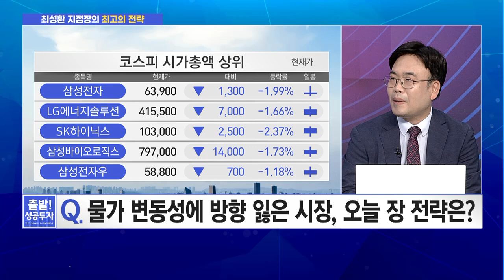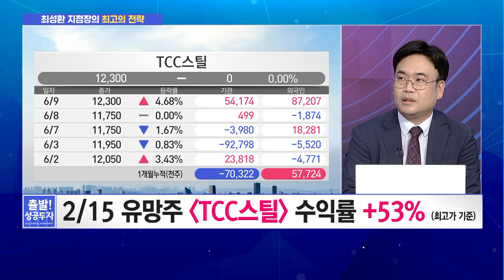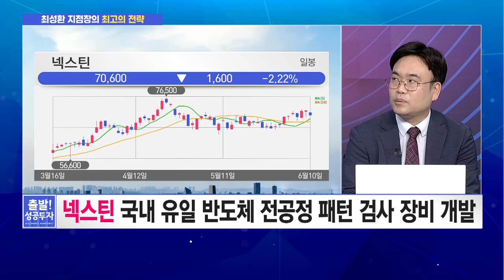[최성환 지점장의 전략] 방향성 잃은 시장,저평가 종목 다시 봐야할 때! / 머니투데이방송 (증시, 증권)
06/10 출발! 성공투자

▶ 출연 : 최성환 지점장 / 교보증권 테헤란로지점